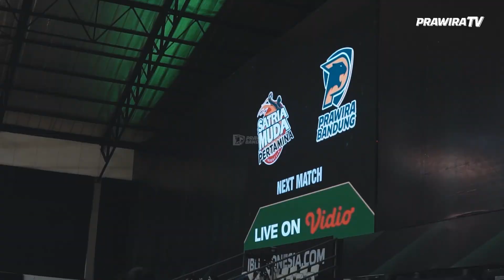PRAWIRA vs SATRIA MUDA | IBL 2022 Seri 1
Prawira kalah tipis oleh Satria Muda di game penutup seri 1 Jakarta IBL 2022. Rangkaian kegiatan Prawira selama sehari tersebut kami rangkumkan dalam

Prawira Bandung 66 - 68 Satria Muda
Yudha Saputera: 17Pts, 3Reb, 4Ast
Abraham Damar Grahita:  14Pts, 6Reb